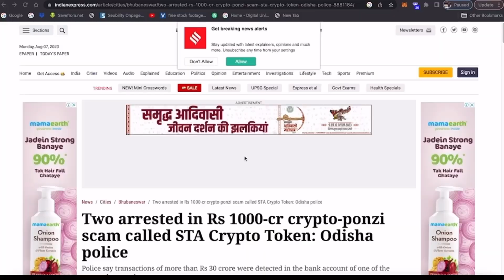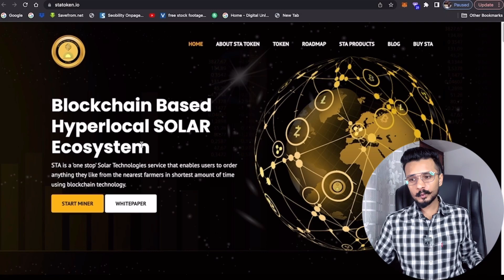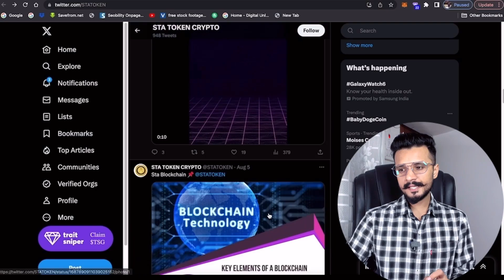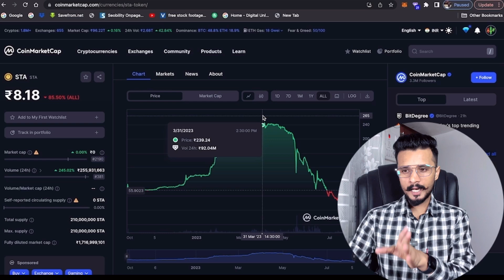STA Token Latest News Today || Sta token ₹1000 करोड़ Scam || sta coin update